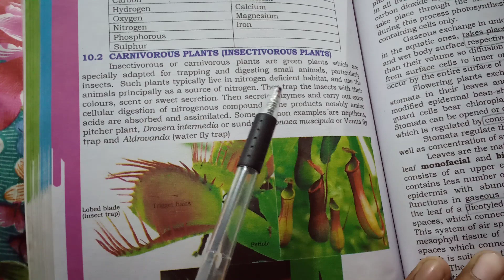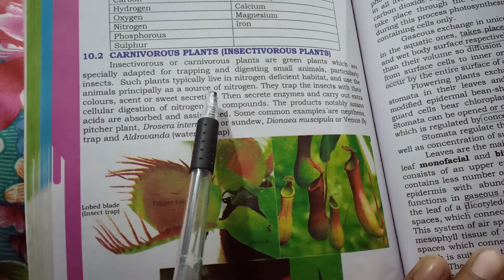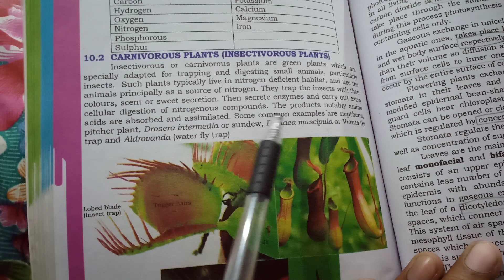Carnivorous plants class 11|Forms and functions in plants| Sindh Board new book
Assalaam o allaikum students
You can suggest me topics at which you want a lecture.

Sindh board
Sindh textbook board
1st year biology new book
9th class biology
10th class biology
 carnivorous plants as Insectivorous plants
forms and functions in plants XI biology